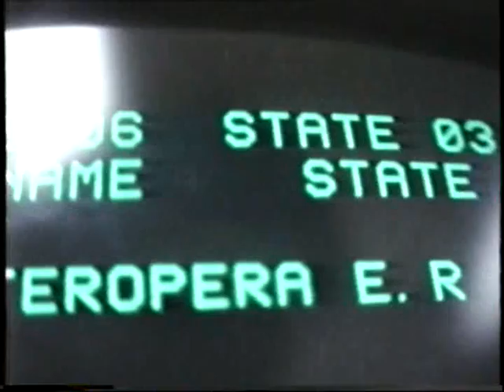ICL superdual 2988 mainframes at State bank of Victoria 1988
Here is probably the only video of an ICL superdual 2900  mainframe computer installation.
I got it past the lax security at the Clayton site the morning of the official handover.
I had one of these new sony mini cameras under my arm.
Glad I did, haven't seen any 2900 mainframes on the internet so far.
The customer destroyed the whole kit by doing their own environmental monitoring, which failed. and the room cooked all weekend.
When we opened the fire doors it had been well over 55 degrees C all weekend.
Security did their rounds? nope
Pictured is my old mate Fred.
A room full of FDS640, EDS80 and DRS equipment.
The configuration was 4x Superdual 2988's 16mb ram in each.
In the other room were the new range Estriels.
The whole lot was duplicated at the Spencer street site,
The salesman told them they were at risk if a terrorist bombed them, so...he sold it all twice...LOL
Here is a link to the spencer street stuff...